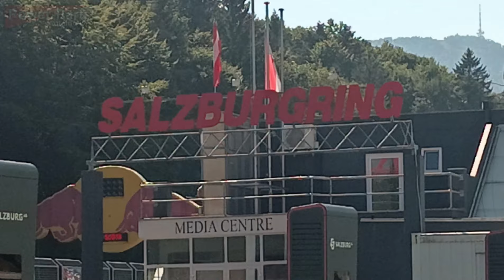Salzburgring 2023 | Power-Parts Automotive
/ We make fast cars more faster